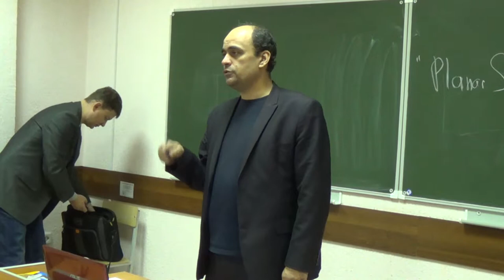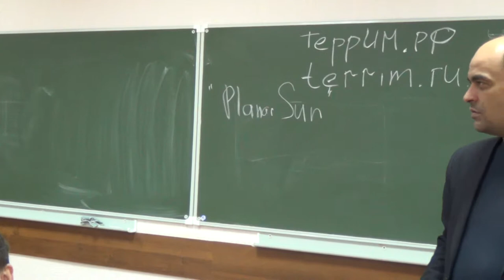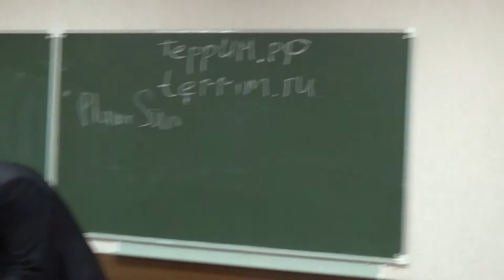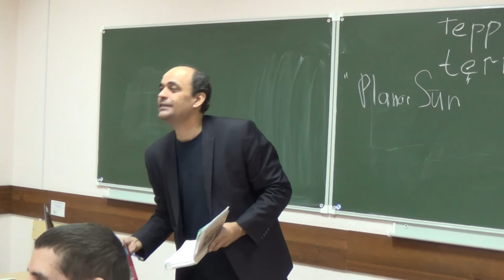XLI РВК ТеррИМ: Кирилл Кузеванов "Фильмы о Новосибирске" 2 часть